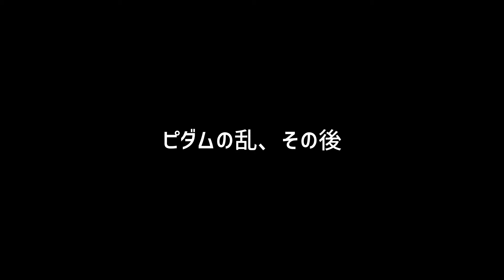ピダムの乱！善徳女王の月城とピダムの明活城 비담의 난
日本各地の城郭ファン、研究者が集まるオンライン交流会「諸説あり！」毎週土曜20時スタート